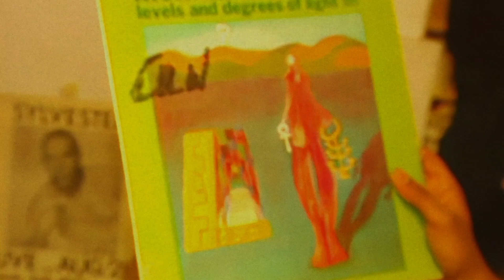NBA YoungBoy & Madlib - Astronaut Kid (bluewolf remix)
flipped this sample over a drum break/bassline from Madlib & MED's "What It Do" to this YB acapella 🌌💎

💽 instagram ⇒ @bluewolfsounds
💿 tiktok ⇒ @bluewolfbeats